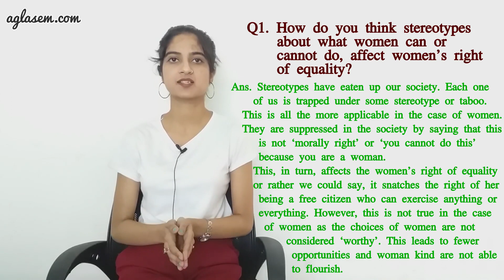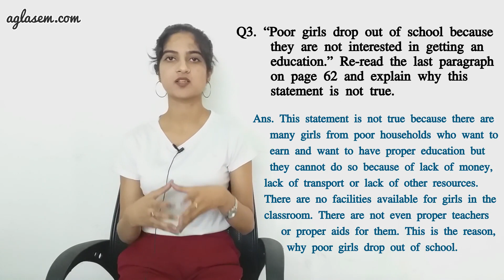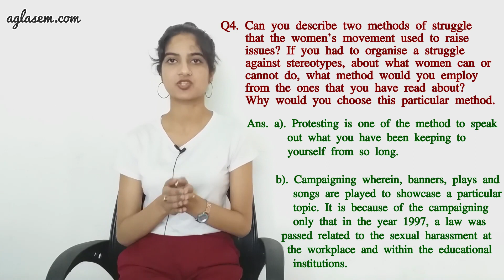NCERT Solutions Class 7 Social Science (Civics) Chapter 5 Women Change the World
Class 7th NCERT Social Science(Social and Political Life)  Chapter 5 ‘Women Change the World’.

This video provides the solutions of chapter 5 Women Change the World from textbook ‘Social and Political Life ’. It includes answers to all the questions of the chapter given in the back exercise.